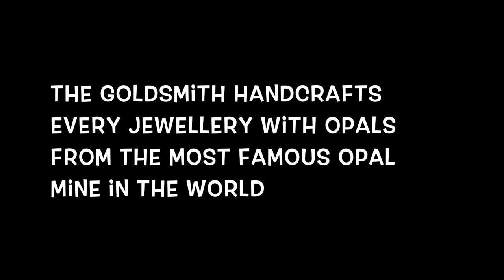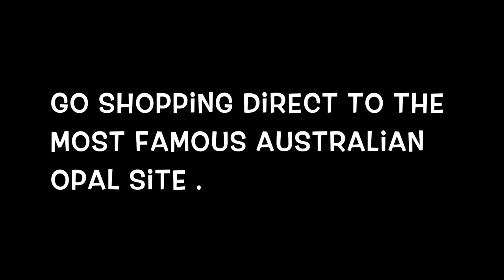Opal ring - Natural ring opal - ring handcrafted jewelry.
Opal ring- solid black opal, 100% Guaranteed about 75% savings off your Money for same opal ring, ring jewelry item purchased in your City. Email and we could probably drop another couple hundred off if you say thank to our Goldsmith & jewelry designer .

About opal ring & opal jewelry Video is about natural opal rings Video about custom-made ring opal Handmade opal ring video